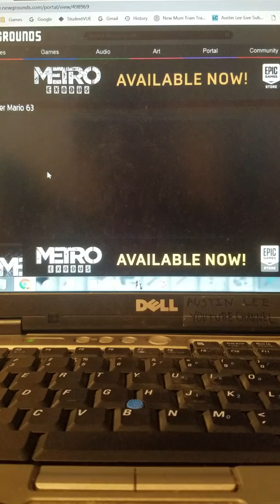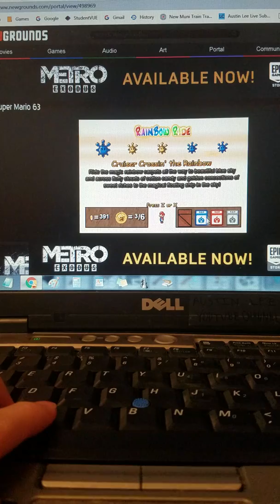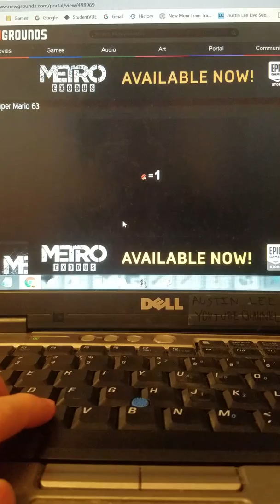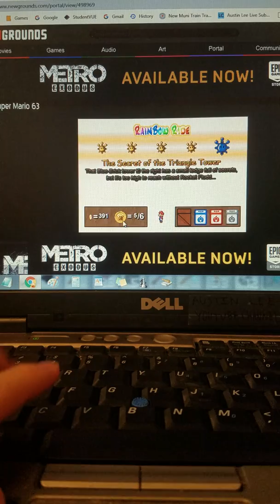Super Mario 63 Let's Play #12 | Neverending Rainbows With Glaceon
Isn't Glaceon cute when she plays with me during a gameplay or any other games?